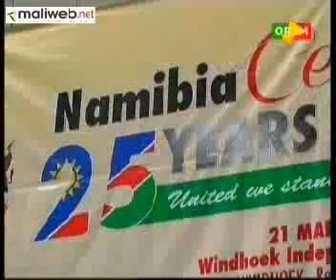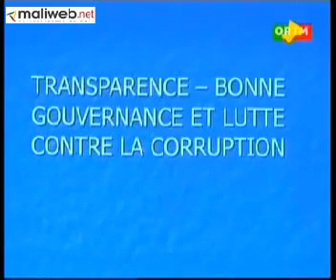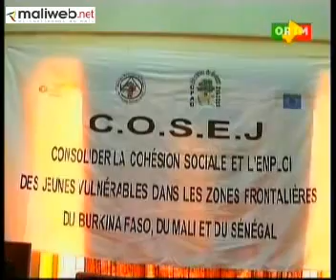ORTM / Journal TV 20h du 20 Mars 2015